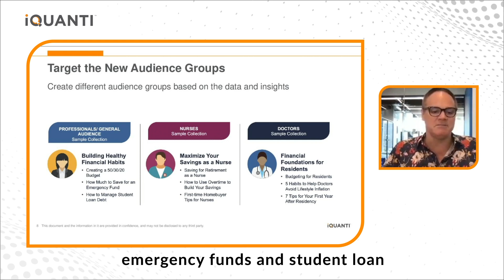The Art of Winning Audiences through Content!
Watch this snippet from a webinar featuring our guest speaker Eric Sutton from Laurel Road where he shares actionable insights on how Laurel Road used personas to craft content themes tailored to meet the specific needs of their target audience.